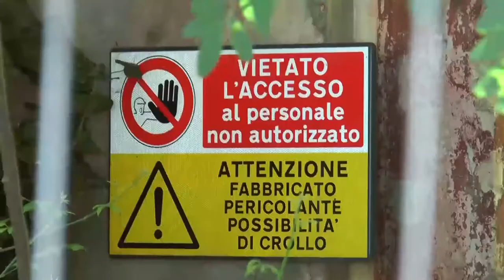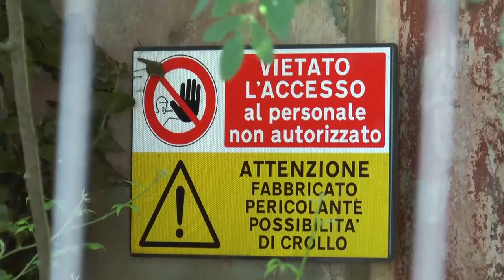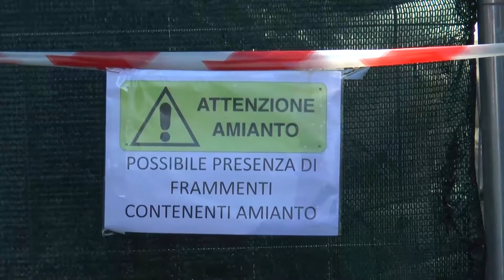Bolognano. Primo passo verso la bonifica di Piano d'Orta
Al via il cantiere di bonifica a Piano d'Orta, nel comune di Bolognano. Due anni a disposizione della Edison per i lavori del valore di 7,5 milioni.